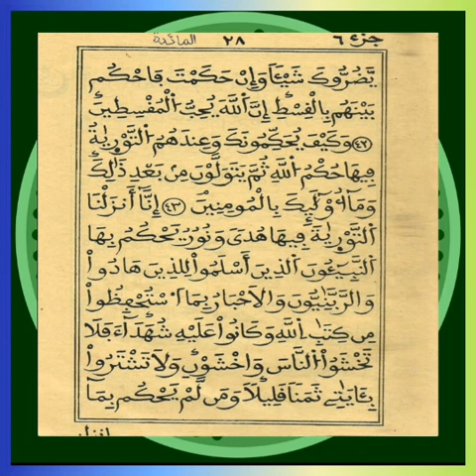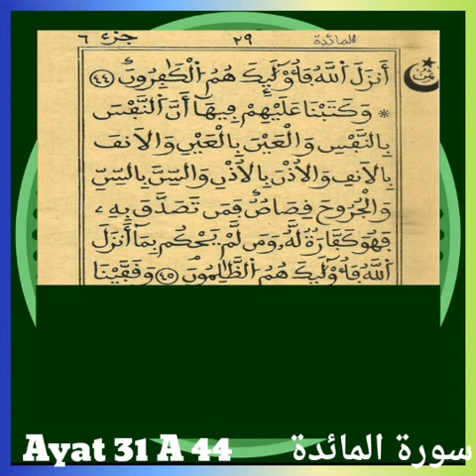Tafsirul Quran ayat 31 A 41 سور المائدة